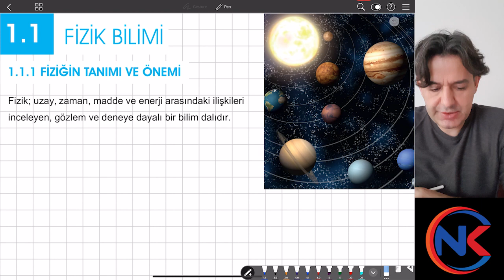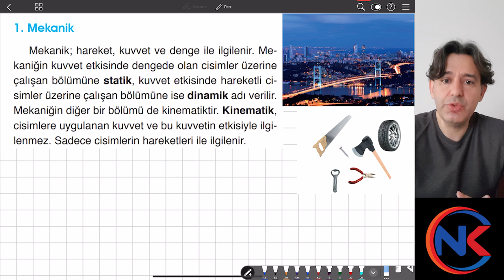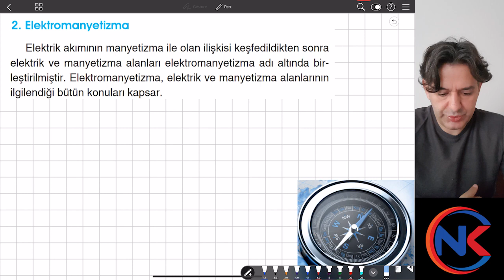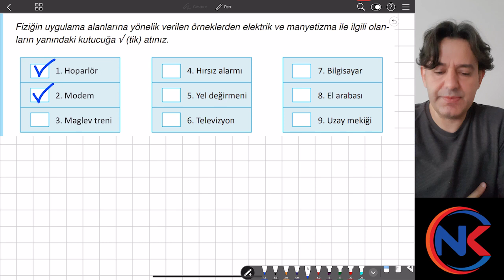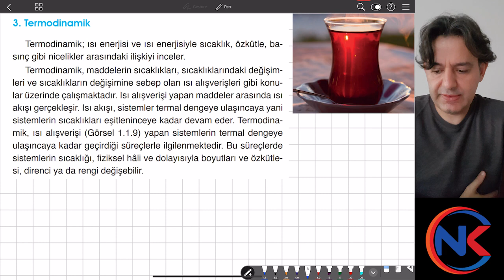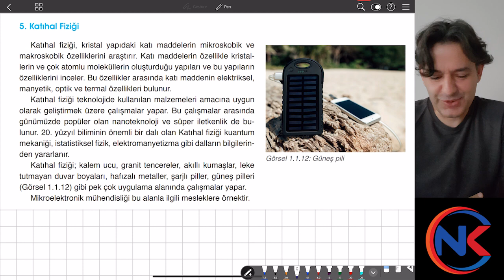9. Sınıf Fizik 1. Dönem 1. Yazılı sınav hazırlık Part_1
9. sınıf 1. Dönem 1. Yazılı sınavı hazırlık dersi. Fiziğin doğası, Fiziğin alt alanları mevcut.